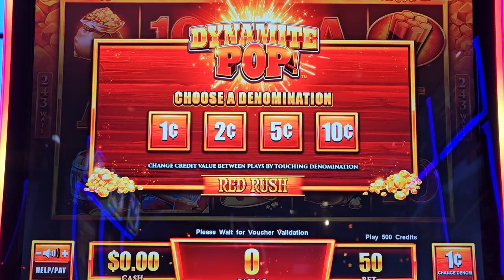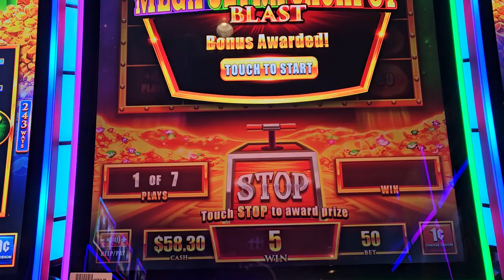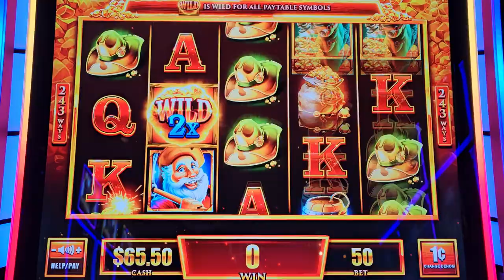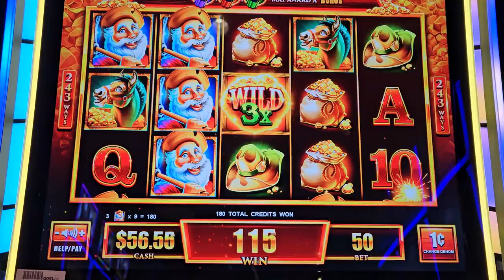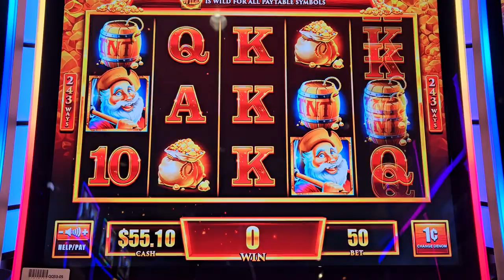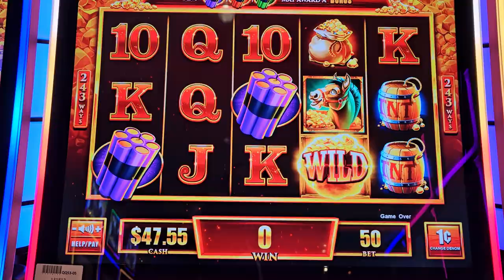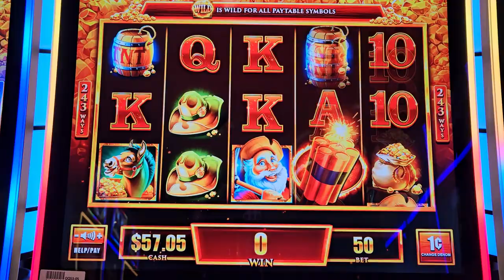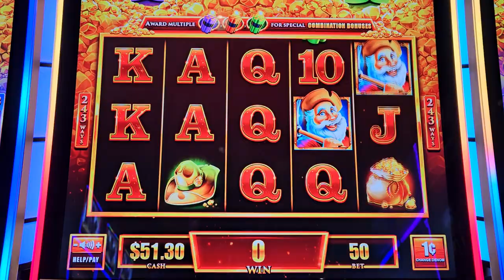I GOT THE MEGA ULTRA JACKPOT BLAST FEATURE ON DYNAMITE POP🎰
GOT 2 BONUSES